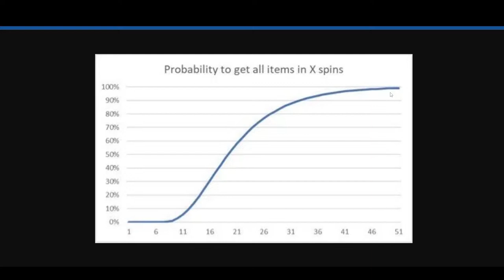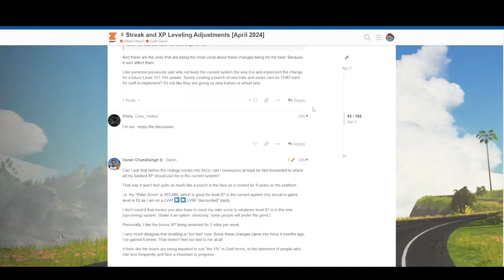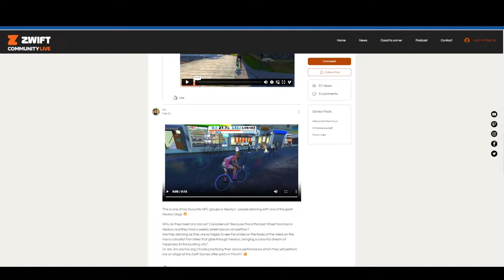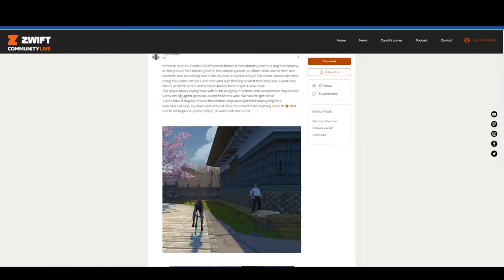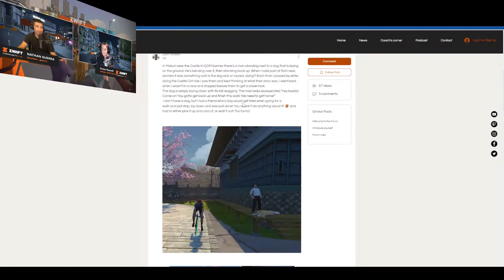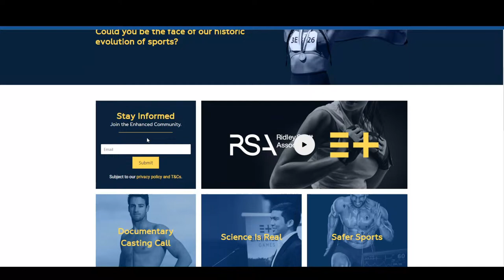UCI Esports news - Zwift Game update 1.62 - VR goggles and confetti socks - The Wrap Ep. #89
Join Nathan Guerra and Anna Russell for The Wrap: rounding up all things Zwift from the past week. News, fashion, racing.

0:00 Intro Screens